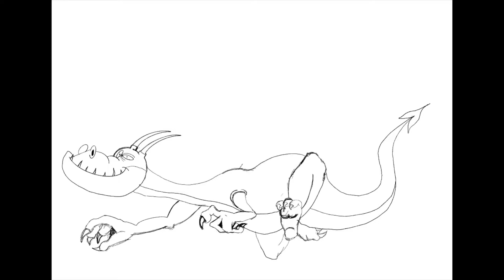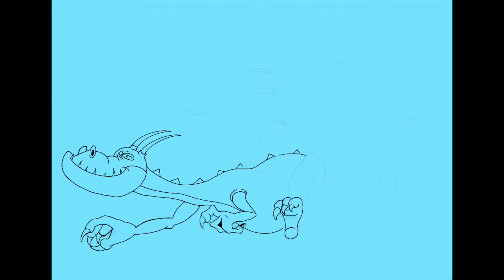WOW!! DRAGON TIME At DigiPaintSpeedArt (Cartoon Series)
Please enjoy my latest of many from my new cartoon series!